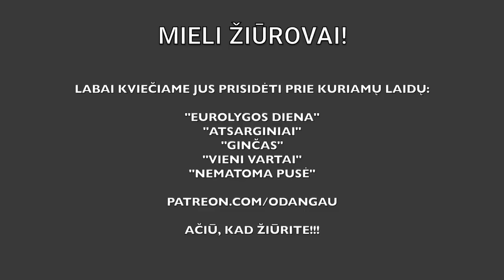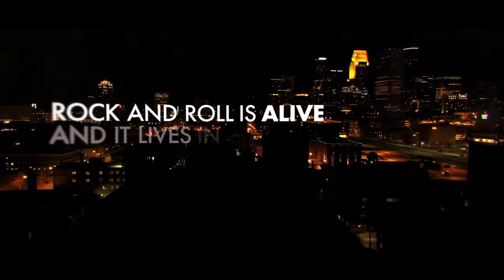„Atsarginiai“: D.Motiejūnas išsprendė karštą ginčą, L.Dončičiaus žvaigždė ir siurprizas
KIEKVIENĄ DIENĄ PO LAIDĄ!!!